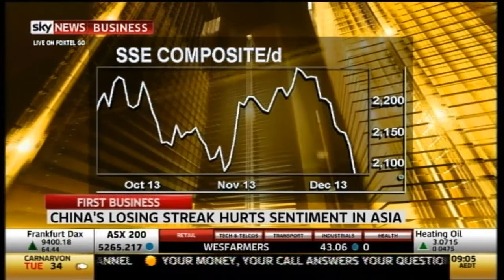China in focus on the back of a PBoC injection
Interbank rates might calm following the cash injection